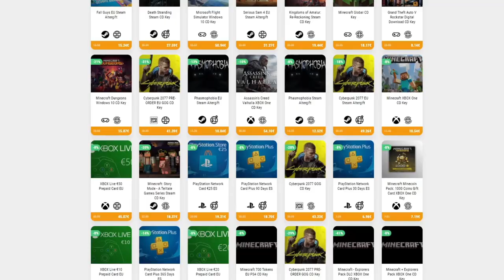1% POSIBILIDADES 99% FE • The Binding of Isaac - Episodio 58